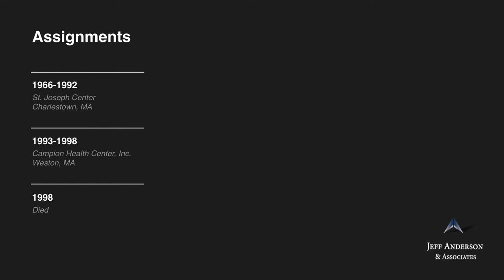Priest Accused of Sexual Abuse: George V. McCabe (Archdiocese of New York)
-Fr. George McCabe was ordained a Jesuit priest. A 2002 civil lawsuit alleged Fr. McCabe sexually abused three minor boys in approximately the early 1970s when he worked at St. Theresa Church in Revere, Massachusetts. Reportedly at the time of the abuse, Fr. McCabe was in residence at St. Mary Parish in the North End and worked at the St. Joseph Center in Charlestown, Massachusetts. According to his personnel file, released by the Archdiocese of Boston pursuant to a court order, Fr. McCabe has been accused by at least five survivors of child sexual abuse. Fr. McCabe’s name was reportedly omitted from the Archdiocese of Boston’s 2011 list of clerics accused of sexually abusing children because he was a religious order priest.

If you were sexually abused by George V. McCabe or other Catholic clergy in New York, we want to help. Confidentially contact the law firm of Jeff Anderson & Associates to begin your journey toward healing and justice.